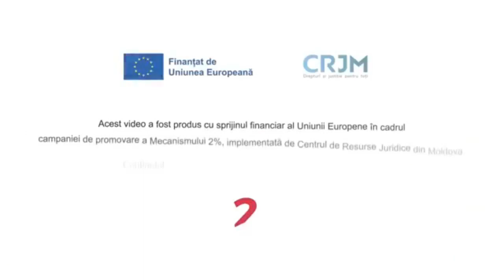Aplică Legea 2 % pentru Atletic Straseni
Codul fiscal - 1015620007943